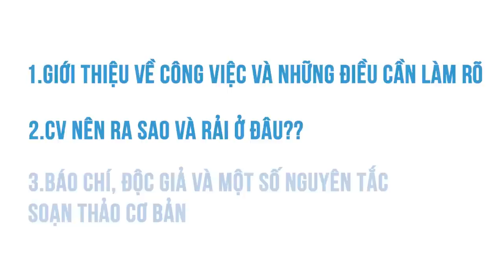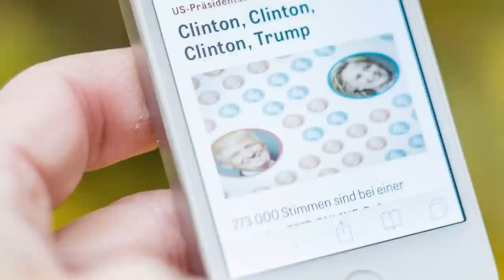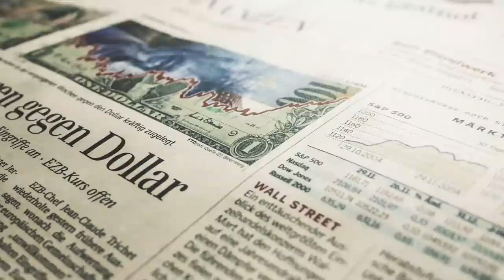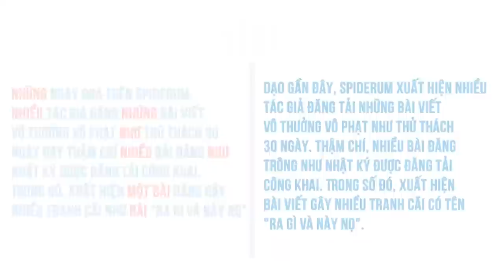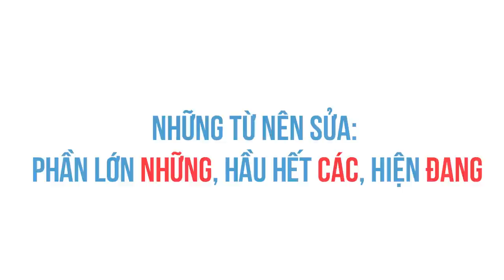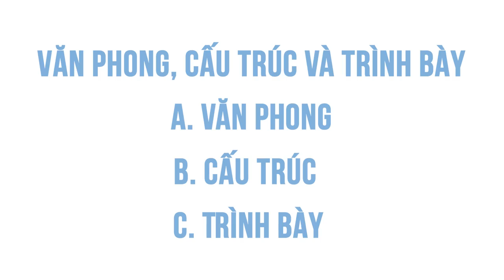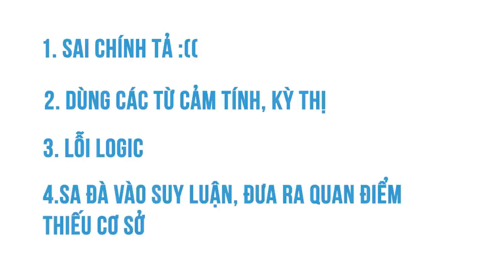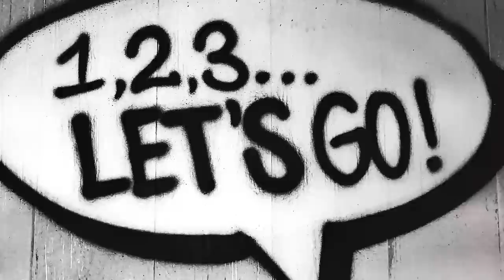Làm thế nào để trở thành CTV báo chí? | Hex | HƯỚNG NGHIỆP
Bài viết dựa trên trải nghiệm nghèo nàn của tác giả, những gì được truyền đạt phía sau đây không đại diện cho bất kì tổ chức, cá nhân nào và tác giả không chịu trách nhiệm nếu vô tình đưa thông tin không chính xác hoặc/và vi phạm chính sách của tổ chức, cá nhân đó.
Trong bài có thể sử dụng một số từ ngữ tiếng Anh một cách vô ý.
Bài viết có sử dụng gián tiếp hoặc trực tiếp một số nội dung từ các tài liệu chuyên ngành.
Ghé Nhà sách Spiderum trên SHOPEE ngay thôi các bạn ơi:
Làm thế nào để trở thành CTV báo chí? | SPIDERUM| HEX |  Hướng Nghiệp

Bài viết: Một vài kĩ năng soạn thảo cơ bản và làm thế nào để trở thành CTV báo chí?
Giọng đọc: Pinkdot
Editor: Pinkdot